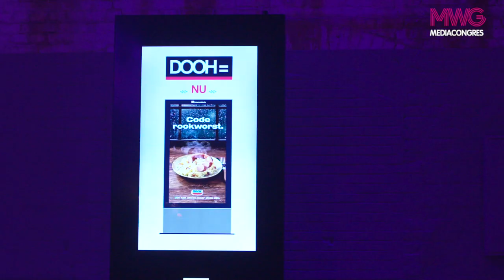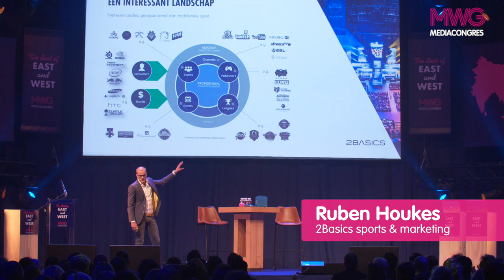Aftermovie MWG Mediacongres 2018 'The Best of East and West'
Op donderdag 8 februari 2018 vond het jaarlijkse MWG Mediacongres plaats in de Zuiveringshal op het Westergasterrein in Amsterdam. Het thema van dit jaar is The Best of East and West. Het was een enerverende dag waar de branche werd bijgepraat over de laatste ontwikkelingen in Azië en Amerika. Wat zijn de kansen voor Nederland? Moderator Rens de Jong nam de dag voor zijn rekening en presenteerde afwisselend nationale en internationale sprekers op het podium.